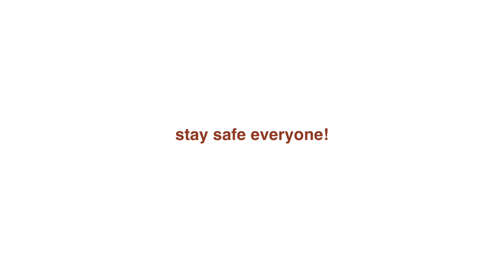Christmas Wishlist | 50+ GIFT IDEAS (vlogmas day 2)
58 CHRISTMAS GIFT IDEAS!
⇩OPEN ME⇩

Hey guys!
Today I wanted to make a gift guide video to help you guys out when asking or giving a gift to someone.

xoxo,
CAM ♡